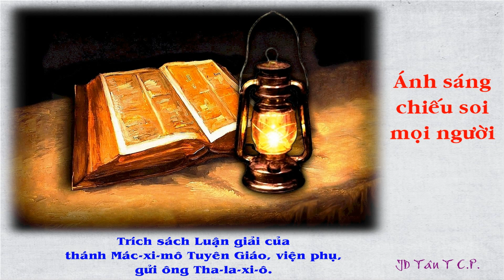JDTCP. Mác-xi-mô. Ánh sáng chiếu soi mọi người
Ánh sáng chiếu soi mọi người

Trích sách Luận giải của thánh Mác-xi-mô Tuyên Giáo, viện phụ, gửi ông Tha-la-xi-ô.

Đèn đặt trên đế là ánh sáng của Chúa Cha, ánh sáng thật chiếu soi mọi người đến trong thế gian, đó là Đức Giê-su Ki-tô, Chúa chúng ta, Đấng đã nhận lấy xác phàm của chúng ta và trở thành một người trong chúng ta ; từ đó, Người trở thành đèn, và cũng được người ta gọi là đèn. Nói cách khác, theo bản tính Người là sự khôn ngoan và là Lời của Chúa Cha. Trong Hội Thánh của Thiên Chúa, Người được các tín hữu đạo đức rao giảng ; giữa muôn dân, Người được đề cao và rạng ngời vinh hiển qua đời sống của các tín hữu thực hành các nhân đức và tuân giữ những điều răn ; Người chiếu soi mọi người ở trong nhà (nghĩa là trong thế gian này), như chính Người là Thiên Chúa và là Lời nói ở đâu đó : Chẳng có ai thắp đèn lên rồi lấy thùng úp lại, nhưng đặt trên đế và nó soi sáng cho mọi người trong nhà. Rõ ràng Người tự gọi mình là đèn, vì Đấng theo bản tính là Thiên Chúa thì nay trở nên người phàm theo nhiệm cục cứu độ.

Tôi thiết tưởng, đại vương Đa-vít hiểu ra điều đó đã gọi Chúa là đèn khi nói : Lời Chúa là ngọn đèn soi cho con bước, là ánh sáng chỉ đường con đi. Quả vậy, Vị đó là Đấng Cứu Độ và Thiên Chúa của tôi ; Người đã phá tan bóng tối của u mê và nết xấu, chính vì thế Kinh Thánh đã gọi Người là đèn.

Chắc hẳn, một khi tấm màn của u mê bị phá tan, và bóng tối của gian ác cũng như nết xấu bị đẩy lui, vị này như ngọn đèn đã trở nên con đường cứu độ cho hết thảy mọi người ; Vị ấy dùng sức mạnh và sự thông hiểu mà dẫn đến cùng Chúa Cha những ai muốn đến với mình như đến với con đường công chính nhờ tuân giữ các điều răn của Thiên Chúa. Vị đó gọi Hội Thánh là giá đèn. Trong Hội Thánh, khi lời Thiên Chúa được rao giảng, Người dùng ánh sáng rạng ngời của chân lý mà chiếu soi tất cả những ai ở trong thế gian như trong một ngôi nhà và làm cho tâm trí mọi người đầy tràn sự hiểu biết Thiên Chúa.

Lời Chúa không bao giờ chịu để cho người ta lấy thùng úp lại, nhưng đòi phải được đặt lên đỉnh cao, tức là trên Hội Thánh xinh đẹp tuyệt vời. Thật vậy, bao lâu lời Chúa còn bị chữ viết của lề luật giam hãm như bị cái thùng úp lại, thì lời ấy không làm cho mọi người hưởng được ánh sáng vĩnh hằng. Lời ấy cũng không đem lại ơn chiêm niệm thiêng liêng cho những người đang cố gắng từ bỏ nhục cảm thường hay dụ dỗ, đưa tới sai lầm và có sức làm cho người ta chỉ nhận thức được sự sụp đổ và sự chết của các vật thể tương tự. Nhưng lời Chúa phải được đặt trên giá đèn tức là Hội Thánh, nơi cử hành việc thờ phượng xứng hợp trong thần khí, để chiếu soi mọi người.

Quả vậy, nếu chữ viết không được hiểu theo nghĩa tinh thần thì trong cách diễn tả, nó chỉ có nghĩa giới hạn, và những điều được viết ra không có sức đi vào tâm hồn. Vậy, ngọn đèn (tức là lý trí làm cho tri thức rực sáng), chúng ta thắp lên nhờ chiêm niệm và hành động thì đừng lấy thùng mà úp lại. Cũng đừng để cho mình bị buộc tội giam hãm sức mạnh vô song của đức khôn ngoan và chữ viết. Nhưng hãy đặt đèn trên giá là Hội Thánh, để trên đỉnh cao của chiêm niệm đích thực, Hội Thánh chiếu giãi ánh sáng đạo lý của Thiên Chúa cho mọi người.